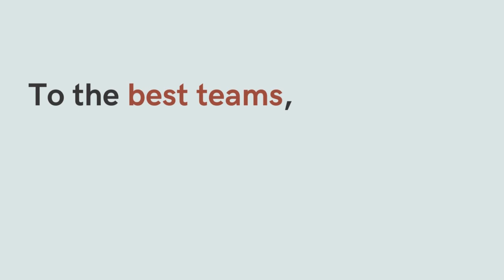Year in Review in Under 60 Seconds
Let's take a look back at what we were up to in 2023.

Project photography
C3 AI by Alberto Gamazo, design partner IA Interior Architects
Confidential client
Confidential client
Sunnyvale Civic Center by Anthony Lindsey, design partner SmithGroup
Slalom New Jersey
LinkedIn NYC by Eric Laignel, designer partner MMoser Associates
Dr. Martens plc Portland by Pam Bolig, design partner JPC Architects
Schonfeld London
Pinterest Toronto by Ben Rahn, designer partner Gensler